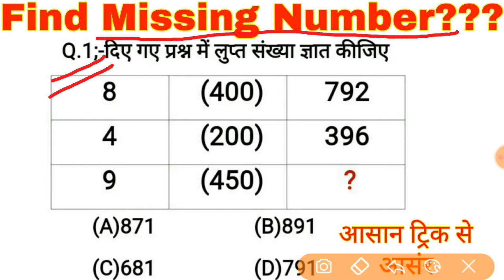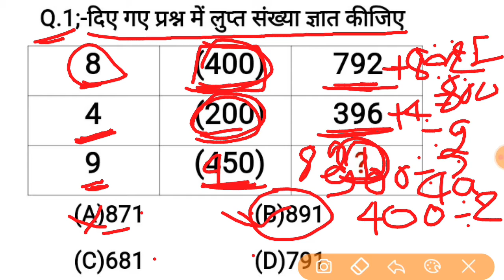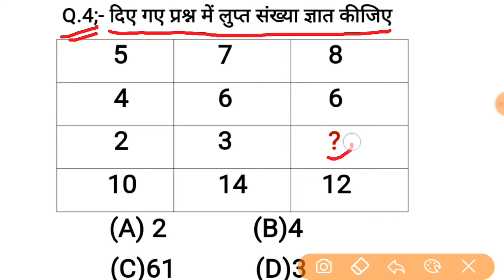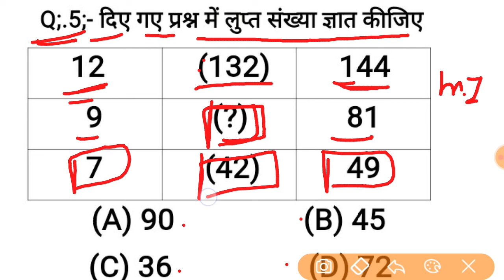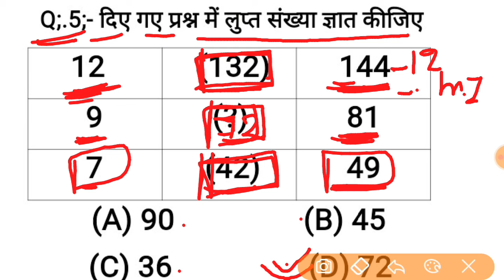Missing number reasoning// missing number tricks// missing number// SSC, CGL, CHSL,& all exams 2020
1.reasoning tricks
2.reasoning short tricks
3.reasoning trick
4.missing number
5.missing number reasoning